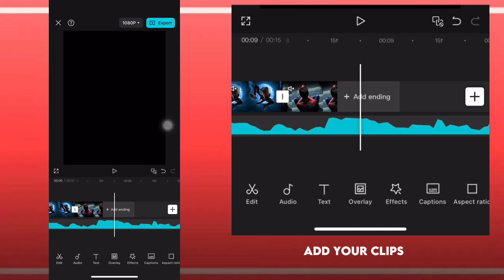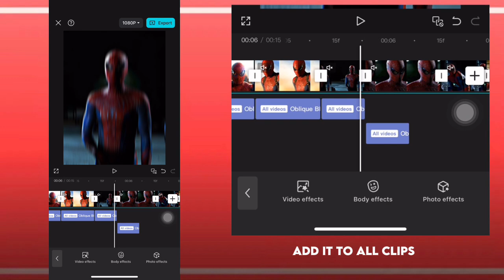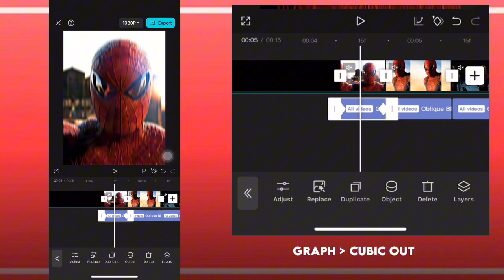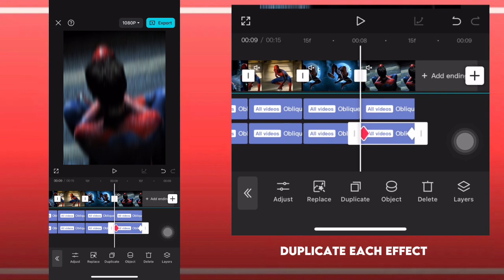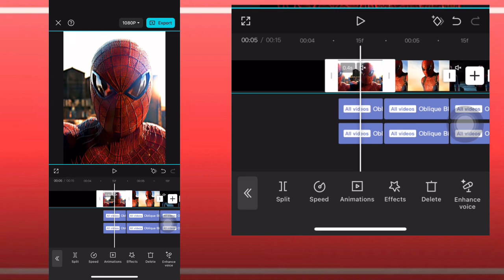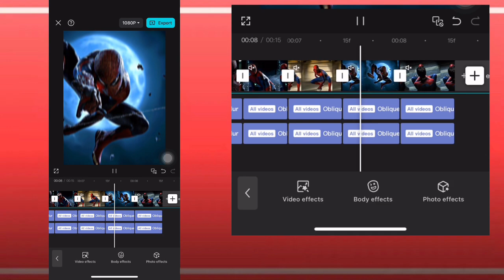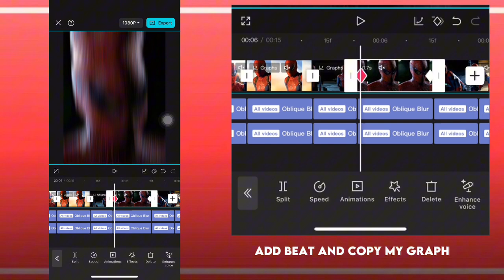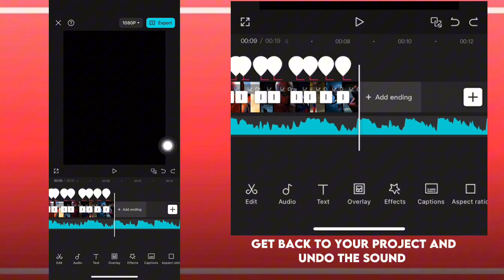Vertical shake + zoom effect tutorial on capcut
Coloring tutorial

Spider-man twixtor clips